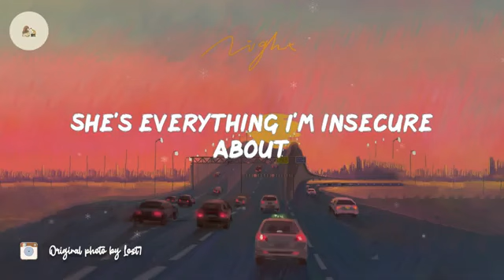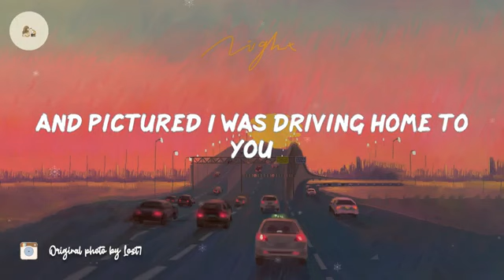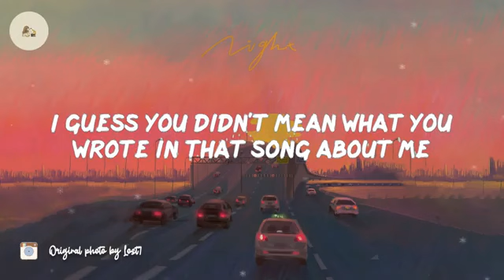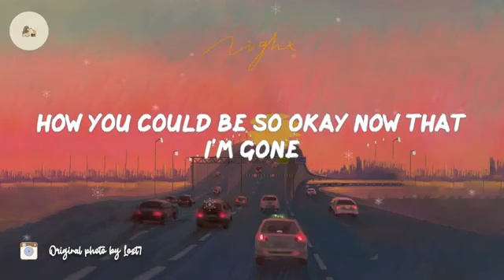Olivia Rodrigo - drivers license (lyric video)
Song: drivers license - Olivia Rodrigo lyrics

✅Suggested Video:
Watch the official music video for Louis The Child, COIN - Self Care

🎤Lyrics drivers license - Olivia Rodrigo:

00:07 I got my driver's license last week
00:12 Just like we always talked about
00:15 'Cause you were so excited for me
00:18 To finally drive up to your house
00:21 But today I drove through the suburbs
00:24 Crying 'cause you weren't around
00:28 And you're probably with that blonde girl
00:34 Who always made me doubt
00:37 She's so much older than me
00:40 She's everything I'm insecure about
00:44 Yeah, today I drove through the suburbs
00:47 'Cause how could I ever love someone else?
00:52 And I know we weren't perfect
00:56 But I've never felt this way for no one
01:02 And I just can't imagine
01:07 How you could be so okay now that I'm gone
01:13 Guess you didn't mean what you wrote in that song about me
01:19 'Cause you said forever, now I drive alone past your street
01:25 And all my friends are tired
01:31 Of hearing how much I miss you, but
01:34 I kinda feel sorry for them
01:37 'Cause they'll never know you the way that I do, yeah
01:41 Today I drove through the suburbs
01:43 And pictured I was driving home to you
01:49 And I know we weren't perfect
01:53 But I've never felt this way for no one, oh
02:00 And I just can't imagine
02:03 How you could be so okay now that I'm gone
02:10 I guess you didn't mean what you wrote in that song about me
02:16 'Cause you said forever, now I drive alone past your street
02:22 Red lights, stop signs
02:27 I still see your face in the white cars, front yards
02:34 Can't drive past the places we used to go to
02:40 'Cause I still fuckin' love you, babe (Ooh, ooh-ooh, ooh, ooh-ooh)
02:50 Sidewalks we crossed
02:54 I still hear your voice in the traffic, we're laughing
03:00 Over all the noise
03:03 God, I'm so blue, know we're through
03:07 But I still fuckin' love you, babe (Ooh, ooh-ooh, ooh, ooh-ooh)
03:17 I know we weren't perfect
03:20 But I've never felt this way for no one
03:25 And I just can't imagine
03:30 How you could be so okay now that I'm gone
03:36 Guess you didn't mean what you wrote in that song about me
03:42 'Cause you said forever, now I drive alone past your street
03:49 Yeah, you said forever, now I drive alone past your street